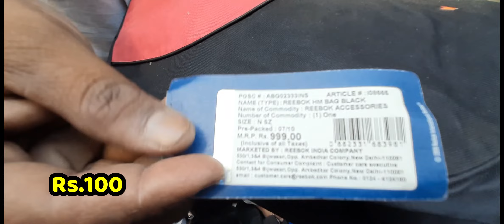सस्ते आइटम की मार्केट | Inderlok Thursday patri market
160K views
Inderlok Thursday patri market
सस्ते आइटम की मार्केट

Hello everyone,
Today, I'm excited to share with you my latest video from Inderlok Thursday Patri Market. In this video, I will be showcasing a wide collection of items at incredibly affordable prices.

For those of you who are not familiar, Inderlok market is conveniently located near the nearest Metro station. It is renowned as one of the best shopping destinations in Delhi. If you're in need of everyday clothing, you'll find an extensive variety to suit your taste at Inderlok market.

Every day, the bustling lanes of Inderlok market attract a multitude of buyers from all corners of Delhi. The streets are filled with enthusiastic shoppers eager to explore the market and make their purchases.

Topics Covered

inderlok market delhi wholesale,
inderlok market new video,
inderlok market delhi shoe,
inderlok market delhi chappal,
inderlok market chappal,
inderlok market delhi thursday,
inderlok market after lockdown,
inderlok market august 2021,
inderlok market delhi after lockdown,
inderlok market delhi branded shoes,
inderlok veer bazar market,
inderlok bike market,
inderlok market closed on which day,
delhi inderlok market chappal,
inderlok chappal market wholesale,
inderlok cooler market,
inderlok chappal market new video,
inderlok ladies chappal market,
inderlok china chappal market,
inderlok market delhi new video,
inderlok market footwear,
inderlok market famous for,
inderlok footwear wholesale market,
footwear wholesale market inderlok delhi,
inderlok footwear market delhi,
inderlok furniture market,
inderlok fancy chappal market,
inderlok fabric market,
inderlok market gown,
inderlok market haul,
inderlok market kahan hai,
delhi mein inderlok market kaha hai,
inderlok market in delhi,
inderlok chappal market in delhi,
inderlok juta market,
inderlok juta chappal market,
inderlok jacket market,
inderlok juta ki market,
inderlok market kahan per hai,
inderlok ki market,
inderlok chappal ki market,
inderlok jaton ki market,
inderlok market latest,
inderlok market lehenga,
inderlok market location,
inderlok market delhi lehenga,
inderlok market chappal market,
inderlok market new delhi,
inderlok thursday market new video,
inderlok shoes market new video,
inderlok market opening time,
inderlok market open tomorrow,
inderlok market part 3,
inderlok patri market,
inderlok patang market,
inderlok market shoes,
shoe market inderlok delhi,
inderlok suit market,
inderlok slipper market,
inderlok saree market,
inderlok sunday market,
inderlok sweater market,
inderlok market timing,
inderlok thursday market delhi,
inderlok thursday market after lockdown,
inderlok thursday market delhi timings,
inderlok market video,
inderlok market wholesale,
inderlok market weekly off,
inderlok woolen market,
inderlok shoes wholesale market 2023,
inderlok market delhi 2023